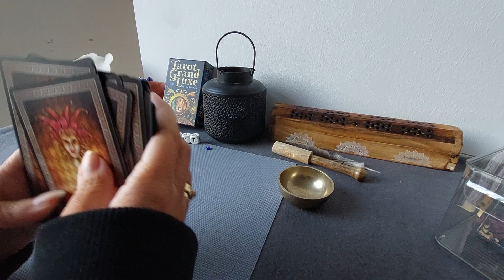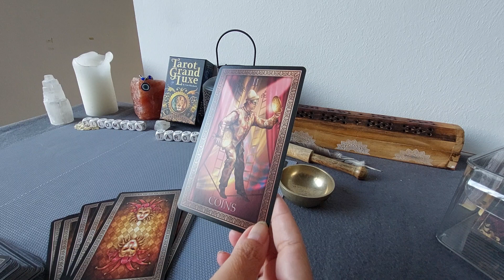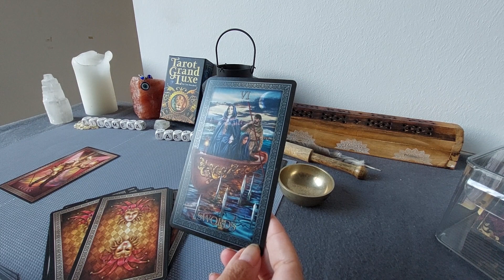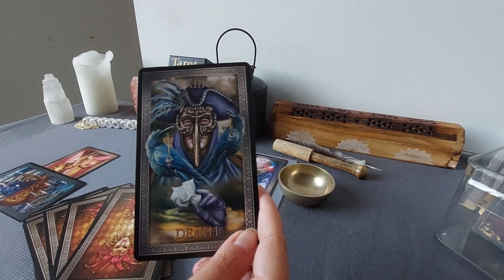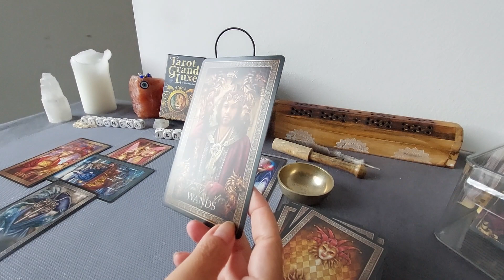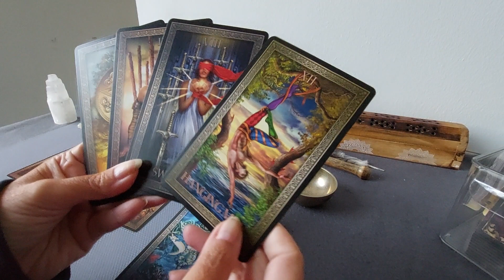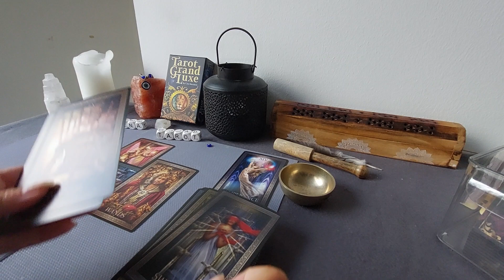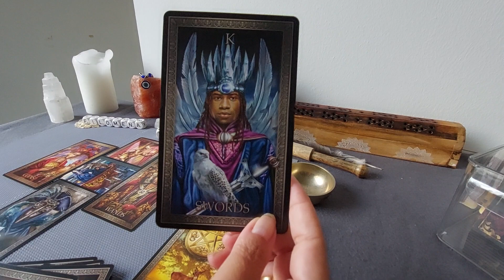Celtic Cross: New Opportunity!!